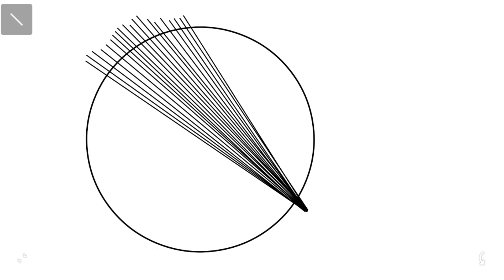How to Draw Optical Illusions - Circle Line Doodle part 1 using Infinite Painter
Drawing a circle line illusion in infinite painter